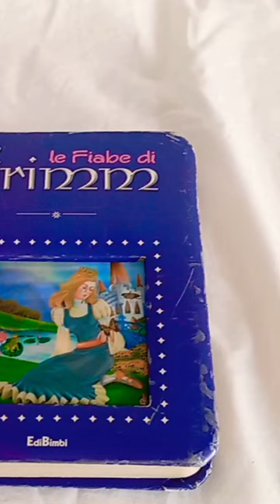Il lupo e i sette capretti di fratelli Grimm .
segui tutta la storia su @123libriperte